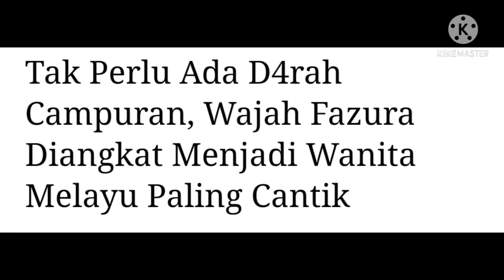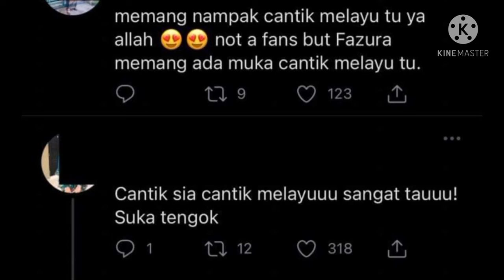TRENDING: WAJAH NUR FAZURA, ISTERI FATTAH AMIN.. DIANGKAT WANITA MELAYU PALING CANTIK!! TAHNIAH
wajah nur fazura diangkat sebagai wanita melayu paling cantik